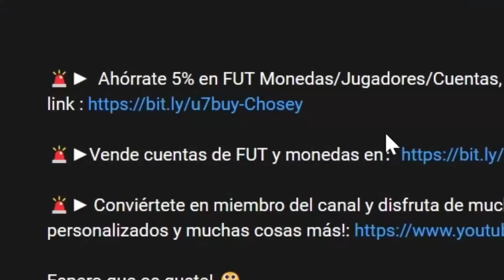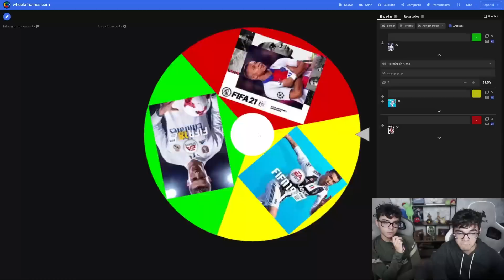¡ÉPICO FUT DRAFT BINGO VS MI HERMANO!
[] En el video de hoy juego contra mi hermano al retro fifa bingo. Gana el que consiga mas casillas del bingo.